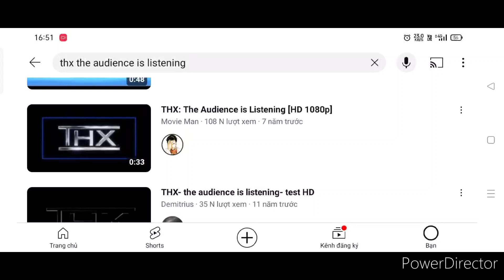THX Broadway Restored + Active Home Video Mashup